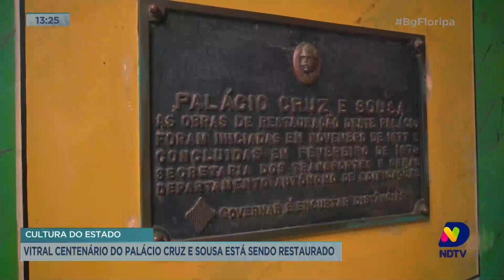Vitral centenário do Palácio Cruz e Sousa está sendo restaurado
Um marco importante para a preservação da história e cultura de SC.